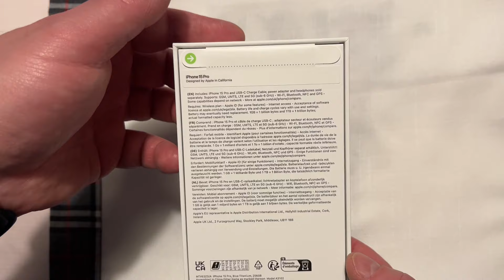IPHONE 15 PRO TITANIUM BLUE 256GB UNBOXING